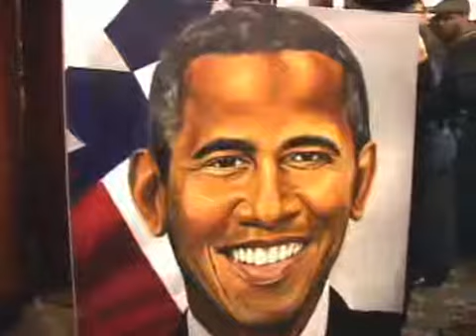PRES. OBAMA AT NAN APRIL 11, 2014